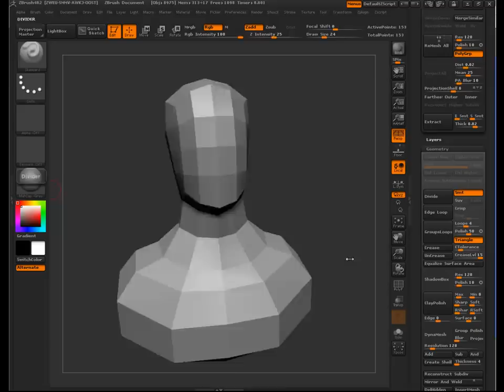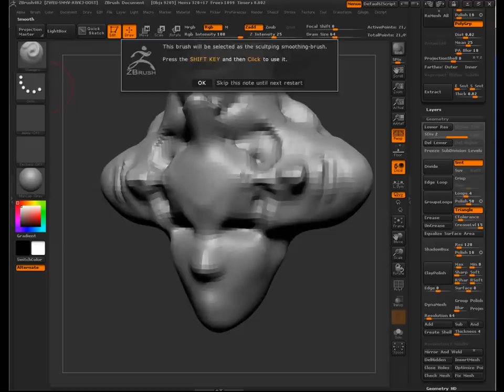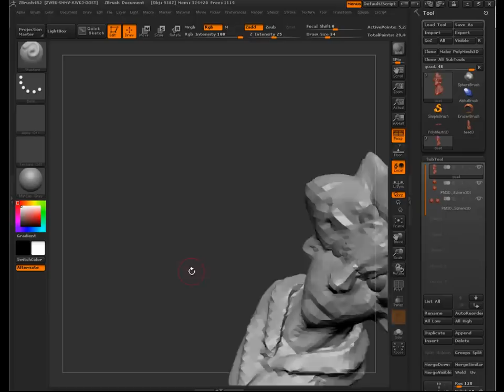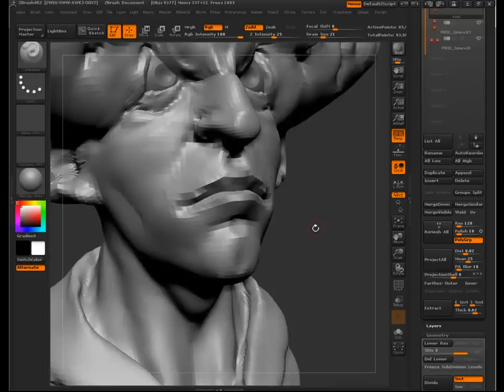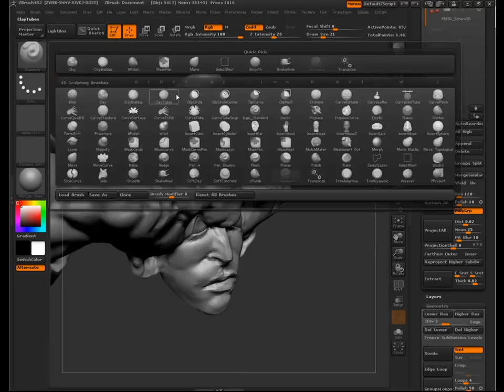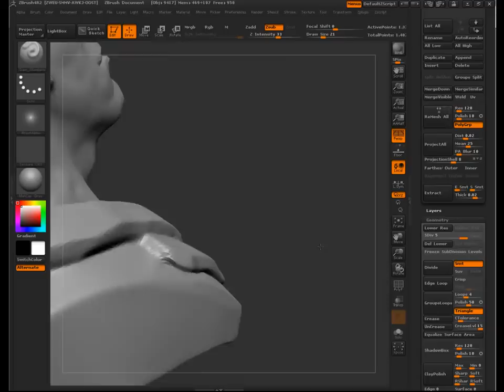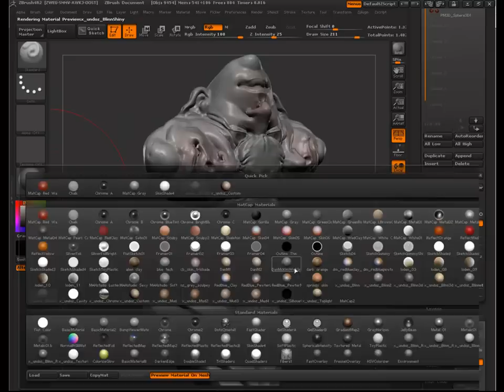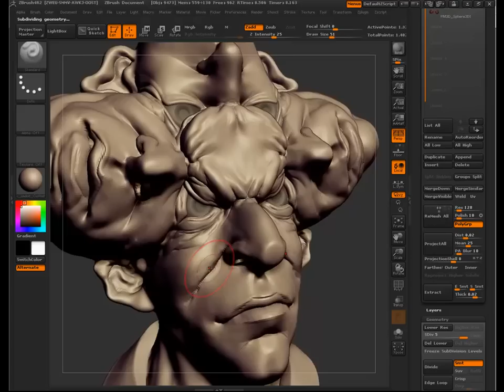fourhead sculpt timelapse